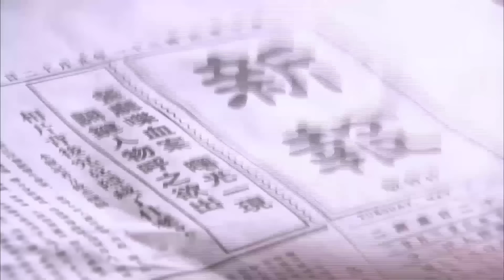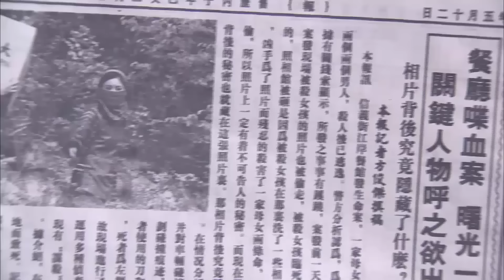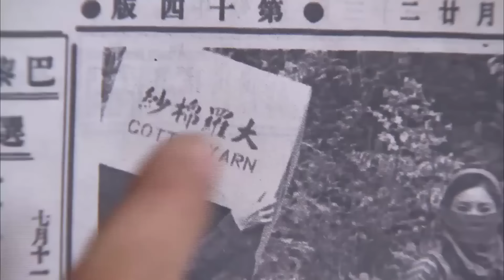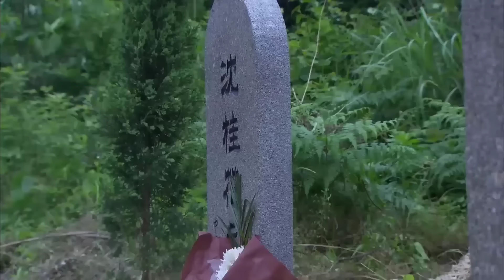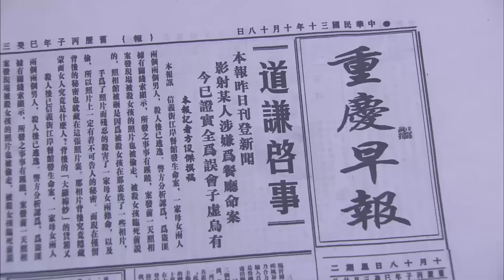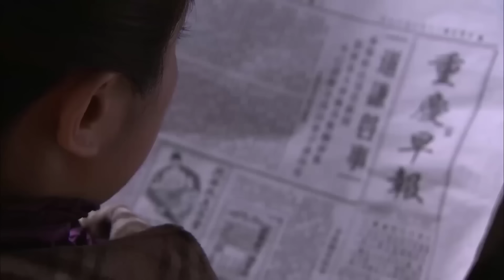NGÀY EM RỜI ĐI TẬP 32 - Phim Bộ Tình Cảm Dân Quốc Siêu Hay 2023 (Thuyết Minh)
✤ Đạo diễn: Lưu Phùng Thanh, Từ Huệ Khang
✤ Diễn viên: Lưu Khải Uy, Đới Kiều Thiên, Vương Lâm
✤ NGÀY EM RỜI ĐI kể về Tô Vũ Hàm và Tô Vũ Đồng là chị em cùng cha khác mẹ, cả hai phải lòng Phương Tuấn Kiệt nhưng người anh thích là Vũ Hàm. Nhưng sau đó Vũ Đồng liều mạng đỡ đạn cho Tuấn Kiệt, khiến Vũ Hàm đau lòng bỏ nhà đi, đổi tên thành Hứa Như Băng, che giấu sự thật mình đang mang thai. Tuấn Kiệt tuy vẫn nhớ mãi Vũ Hàm, nhưng dưới áp lực của người nhà Tô gia và sự áy náy mà quyết định cưới Vũ Đồng. Mấy năm sau gặp lại nhau, tình cảm của họ vẫn tiếp tục dây dưa và xảy ra nhiều thay đổi.